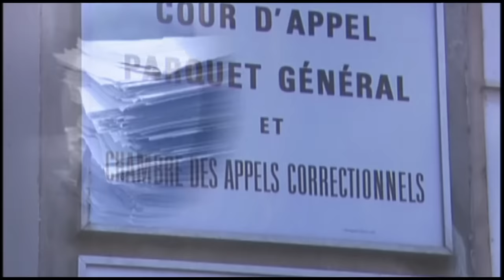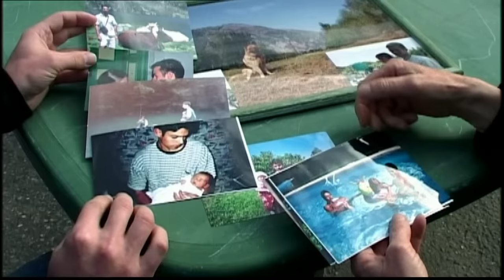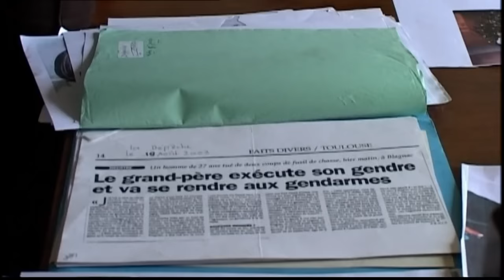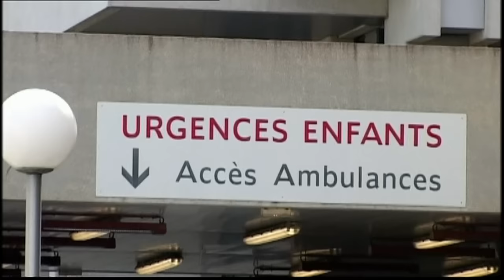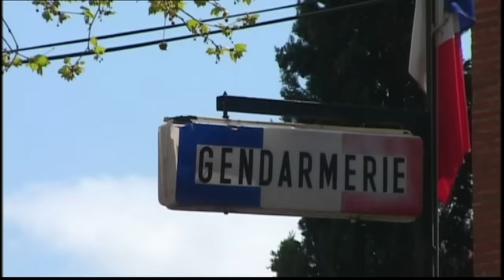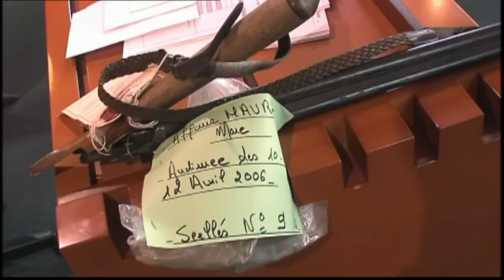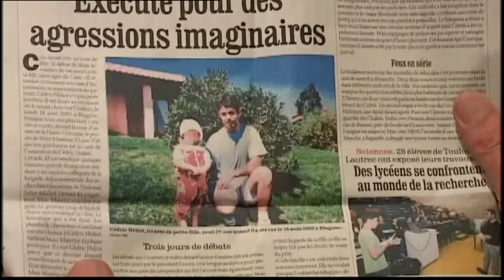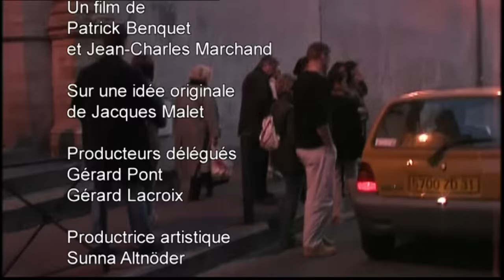IL VENGE SA FILLE ⚠️ | Série Verdict | Épisode entier